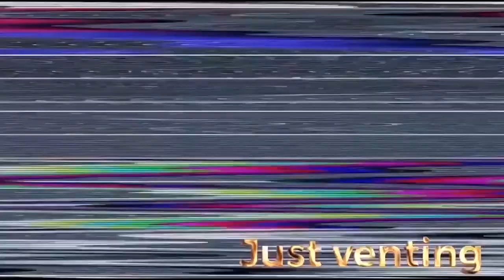One Piece Manga Chapter 1021! Will Momo Age 20 years?!!!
Special Guest Instagram: Mellowhippie_11